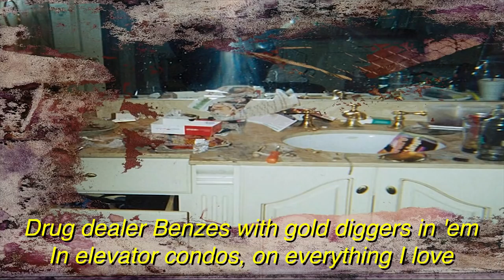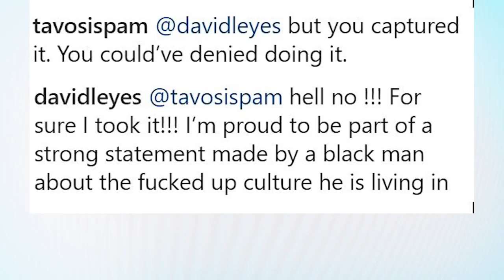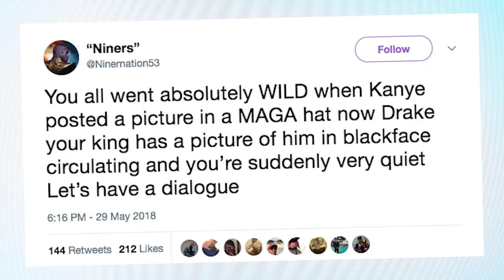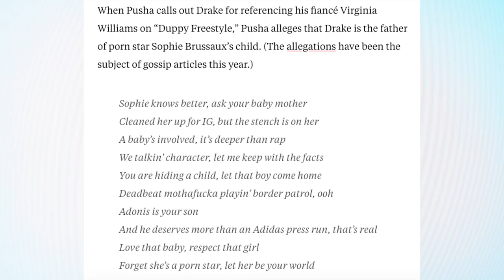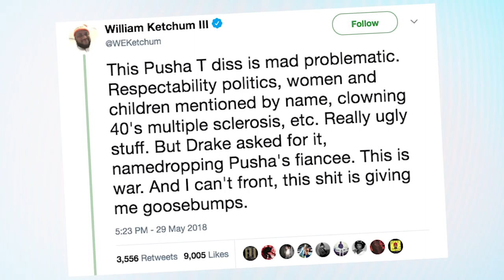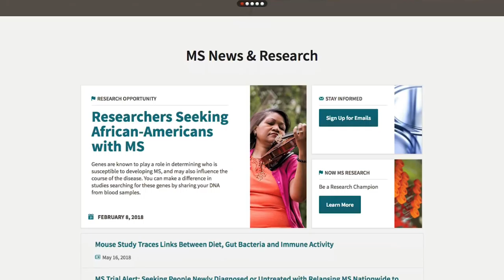Is DRAKE IN BLACKFACE The Kill Shot In The Pusha T Beef? | What's Trending Now!